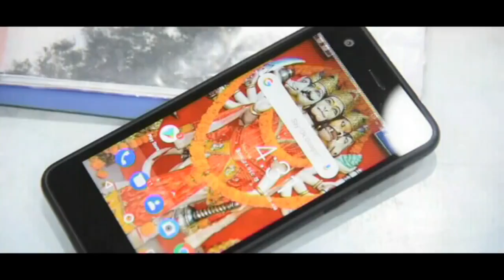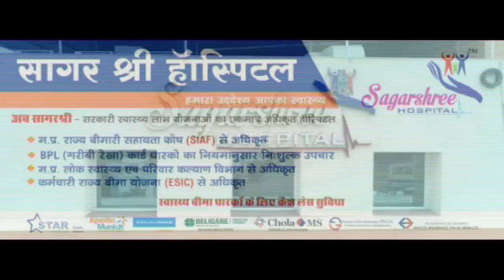मँहगाई के विरोध में बड़ा प्रदर्शन